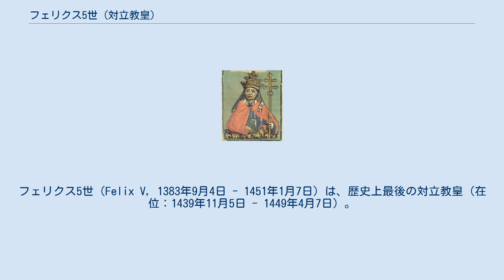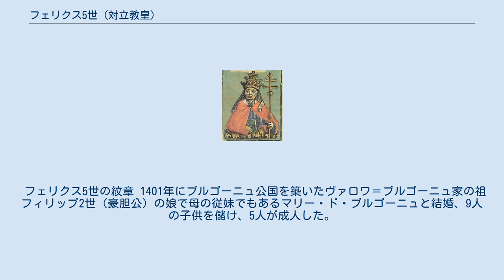フェリクス5世 (対立教皇)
サヴォイア＝ピエモンテ家
フェリクス5世（Felix V, 1383年9月4日 - 1451年1月7日）は、歴史上最後の対立教皇（在位：1439年11月5日 - 1449年4月7日）。
フェリーチェ5世（Felice V）とも。
 サヴォイア家当主アメデーオ8世・ディ・サヴォイア（Amedeo VIII di Savoia）でもあり、第19代サヴォイア伯（在位：1391年 - 1416年）、後にサヴォイア公に昇爵した（在位：1416年 - 1440年）。
フランス語名アメデ8世・ド・サヴォワ（Amédée VIII de Savoie）。
 1383年にサヴォイア伯アメデーオ7世が儲けた3人兄弟の長男として生まれた。
母はフランス王子ベリー公ジャン1世の娘ボンヌ・ド・ベリー（ボナ・ディ・ベッリ）である。
 アメデーオ8世が幼い時に父が死没したため、1391年に8歳で母を摂政に立てて爵位を継承した。
彼の青春は母の執政と、相次ぐ親類の死去で彩られた。
2人の弟たちを初めとして、サヴォイア家の男子縁者の多くが倒れ、青年期の時点でアメデーオ8世はサヴォイア家唯一の男子となった。
このような状況下で親政を開始したアメデーオ8世は、一族内で分割されていたサヴォイア伯国内の領土を次々と当主の直轄領に戻し、サヴォイアを強力で集権的な国家に育て上げた。
 外交にも長けており、折りしも西欧で百年戦争の真っ只中でもあった治世の中、フランス王とイングランド王、神聖ローマ皇帝などの王侯間で巧みに立ち回り、最終的に皇帝ジギスムントから帝国公爵の地位を授けられた。
これによってサヴォイア伯は公爵に昇爵したと見なされた。
アメデーオ8世は「温和公」（il Pacifico）の綽名で呼ばれた。
 1431年にスイスでバーゼル公会議が開催されると、教皇エウゲニウス4世に批判的な公会議主義者が教皇支持派と対立して論争を引き起こした。
1437年、教皇側が公会議を正教会と合同開催するため、イタリア（フィレンツェ公会議、もしくはフィレンツェ・フェラーラ公会議）への公会議の移転を発表するに至って遂に公会議は分裂し、教皇に従ってフィレンツェ・フェラーラ公会議に移動する者と、バーゼル公会議に残留する者とに分かれた。
 バーゼルに残った急進的な公会議主義者たちは、教皇権を超える公会議の権威を主張して、教皇を公会議によって選出する制度を提唱した。
これに基いて、公会議に対抗した教皇エウゲニウス4世の退位を一方的に宣言、バーゼル公会議の後ろ盾を務めていたアメデーオ8世を新たな教皇に推挙した。
1439年、アメデーオ8世は公会議主義者の諸侯の要請に応じて、教皇フェリクス5世として戴冠した。
公爵にして教皇となったアメデーオ8世は、サヴォイア公爵の紋章と共に教皇冠をあしらった紋章を制定、教皇の衣服と杖を身に纏って行動した。
翌1440年、サヴォイア公位を子のルドヴィーコに譲る。
 その後、長らく両教皇と両公会議は対立を続けていくが、エウゲニウス4世の下、フィレンツェ・フェラーラ公会議は諸々の改革を実施し、実現はしなかったもののカトリックと正教会の合同を決議するなどの成果を挙げた。
一方、バーゼル公会議は思想の過激さのために信用を失墜させてしまい、加えて1443年に財政難のためにサヴォイア公国領のローザンヌへ移動した。
不利になるにつれてバーゼル公会議派の諸侯が見切りをつけ始め、次第にフィレンツェ・フェラーラ公会議を支持するようになった。
1449年、後を継いだ教皇ニコラウス5世によってバーゼル公会議の閉会が宣言されると、フェリクス5世もこれに従って1449年4月7日に教皇位請求権を放棄、世俗君主に戻った。
 教会に対立したという事実から、しばしば後の教皇（ピウス2世など）は、アメデーオ8世を他の対立教皇達と同じく教会に背いた不信心者として批判する言説を残した。
とはいえサヴォイア家にとってはその後のイタリア統一の大きな足がかりを作った中興の祖であった。
その子孫である初代イタリア王ヴィットーリオ・エマヌエーレ2世によって教皇領は廃止の道をたどり、最後の世俗権力を失うことになる。
 フェリクス5世の紋章 1401年にブルゴーニュ公国を築いたヴァロワ＝ブルゴーニュ家の祖フィリップ2世（豪胆公）の娘で母の従妹でもあるマリー・ド・ブルゴーニュと結婚、9人の子供を儲け、5人が成人...